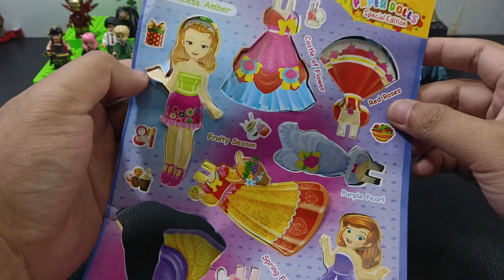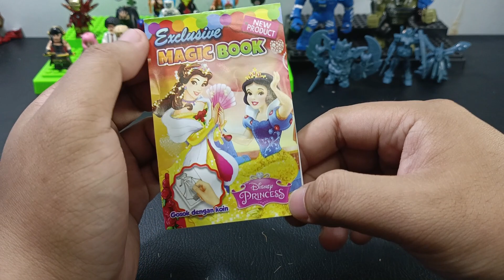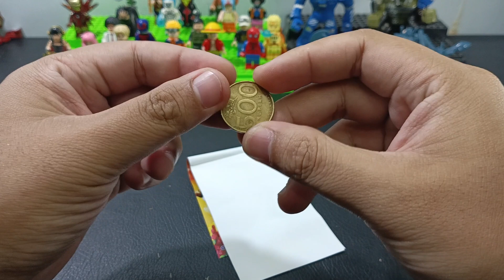Mainkan mainan jaman dulu. Coba siapa nih yang suka main mainan ini.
Hai selamat datang di channel Mauza YSF. Kali ini kita mau mainin mainan jaman dulu yang sering ditemuin di abang - abang tukang mainan di sekolahan. Siapa nih buat temen - temen yang suka mainin mainan ini dulu. punya kenangan apa dengan mainan di video ini. Semoga kalian terhibur ya.
DUkung terus channel ini supaya bisa lebih berkembang dan bisa terus bermain mainan bersama. Terima kasih.